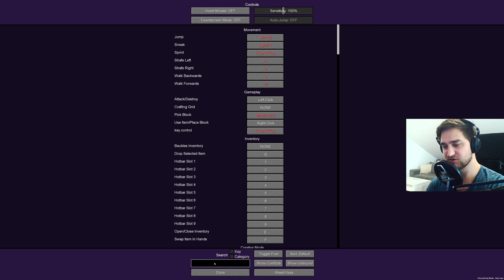Wir starten ein neues Projekt! - Minecraft Sky Factory 4 im Prestige Modus - #001 - Deutsch/German